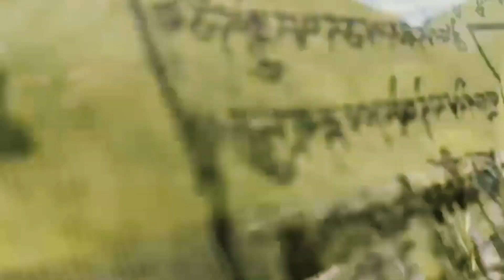Top 10 beautiful tourist place to visit Kasol